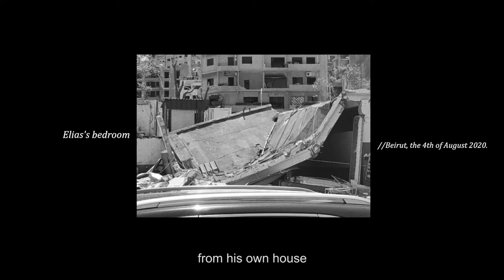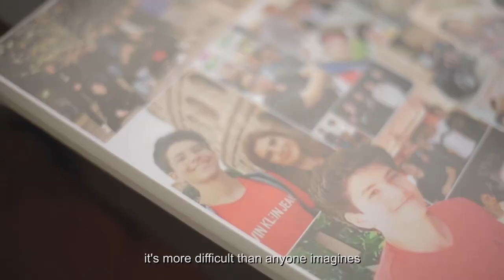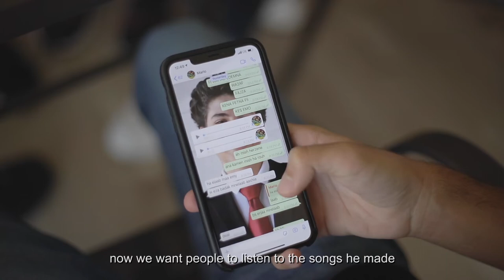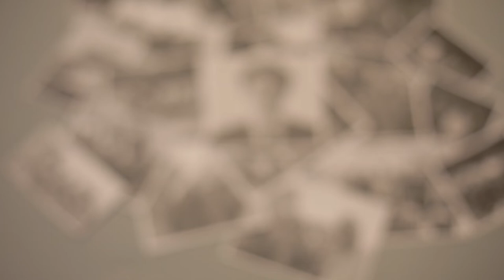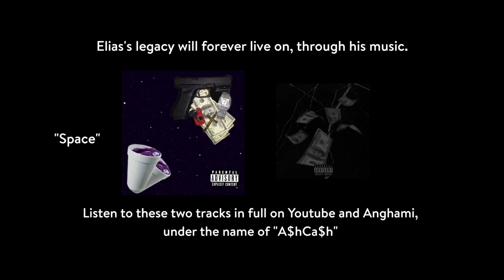Tribute to Elias Khoury - إلياس خوري by Elie Fahed | Short Film (Lebanon)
This short film from Lebanon is dedicated to Elias Khoury who's portrait broke the hearts of every Lebanese when his life was taken away by the Beirut Blast. You can listen to Elias’s two rap songs “Space” and “Valid” on YouTube and Anghami under the name “A$hCa$h”

كسرت قصة الياس خوري قلوب جميع اللبنانيين عندما خطفت كارثة الانفجار حياته. يأمل هذا الفيلم التكريمي من إخراج إيلي فهد لتخليد ذكرى الياس من خلال ذكريات والدته وأحبته، وصوته الباقي في الموسيقى.
بإمكانكم الاستماع لأغنيتي الياس على يوتيوب وأنغامي تحت اسم

The short film is spoken in Arabic and has English subtitles. Beirut Keep Rising films are created by beirut based production house, Balkoon, produced by The Talkies, and in collaboration with WonderEight .

Berytech Foundation is raising funds for the benefit of the entrepreneurship ecosystem and those that have been severely affected by the August 4th blast.